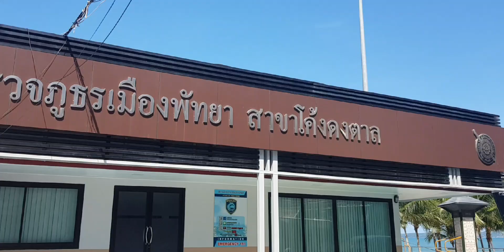มาดูบรรยากาศหาดดงตาลมีผลกระทบมั๊ยกับCovid-19